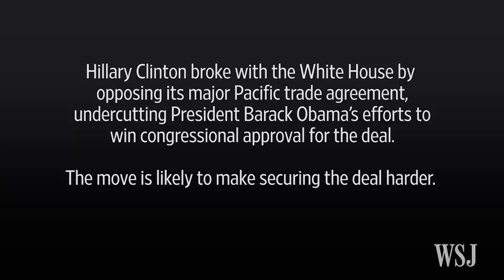Hillary Clinton Speaks Out Against Trade Pact Deal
Hillary Clinton broke with the White House by opposing its major Pacific trade agreement, undercutting President Barack Obama’s efforts to win congressional approval for the deal. Video: PBS NewsHour.  Photo: Reuters.